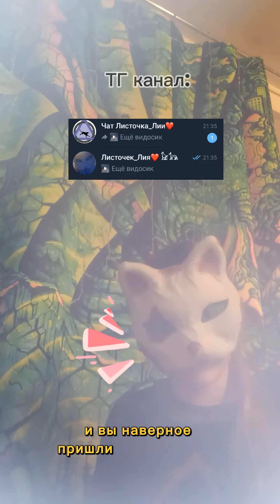тутор на хвостик для квадробики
ну не знаю... Видос нормик